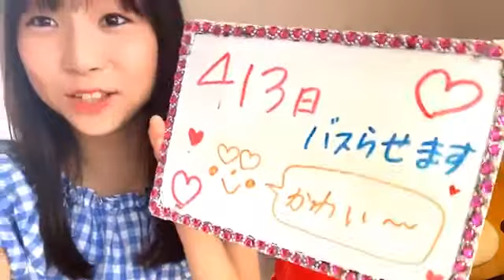2020年07月02日07時11分03秒 平野 百菜（SKE48 研究生）